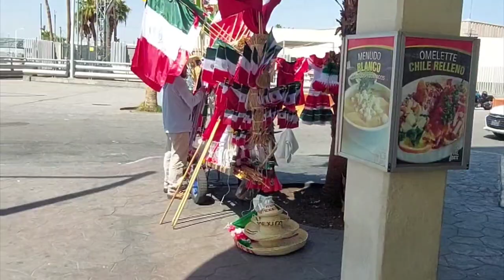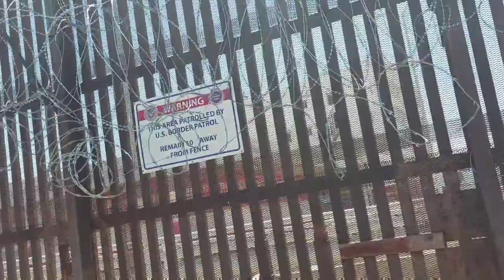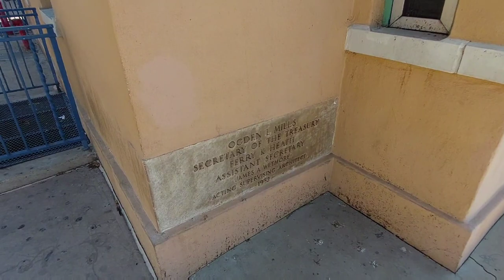CAMINANDO POR LA 1st street calexico ca